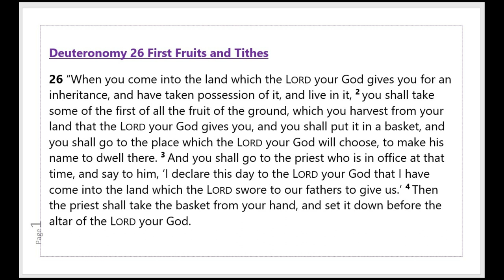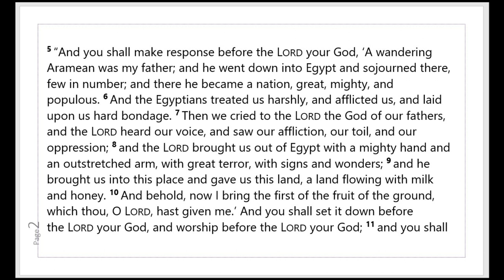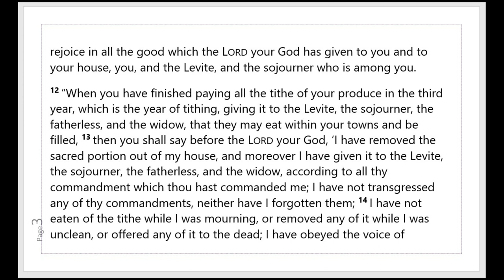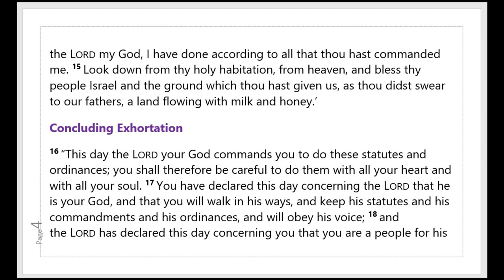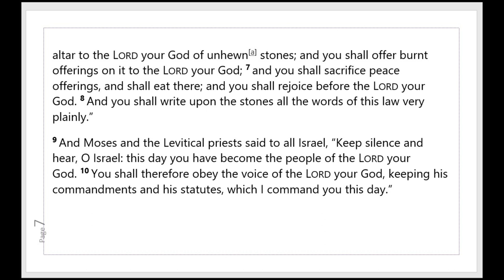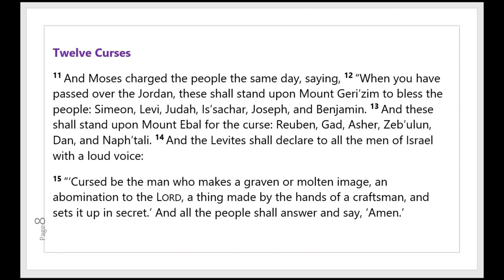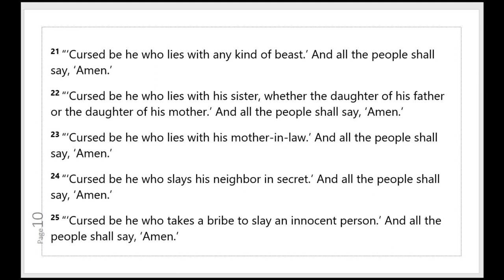DEUTERONOMY Chapters 26 & 27